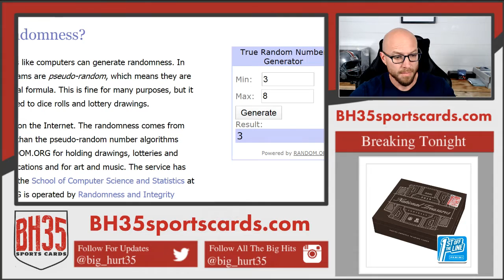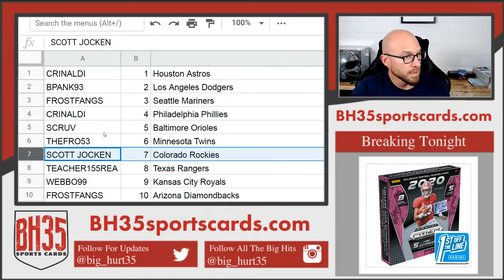Mini Filler for 2020 Topps Gypsy Queen Baseball 10 Box Case Break #1